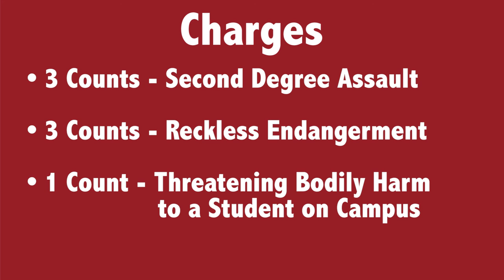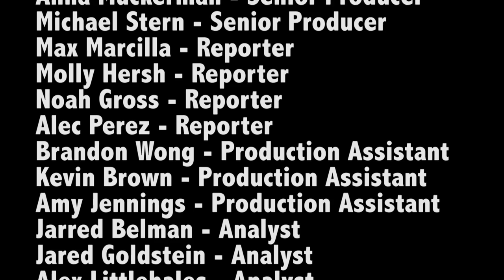The Left Bench TV: November 22, 2016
It's finally here! This week's episode of TLBTV is a packed one... featuring appearances by Scott Van Pelt and others, and covering sports from football to volleyball! (Alex Flum and Megan Smedley anchor)